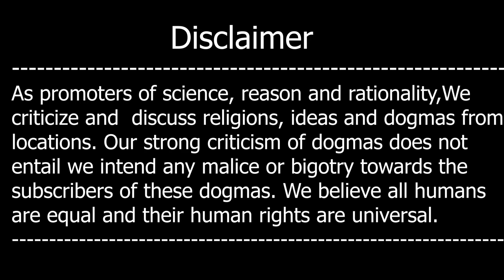Kya Iran May Revolution Ayega? China aur Russia Ka Khatra